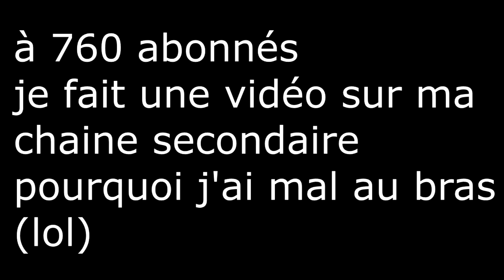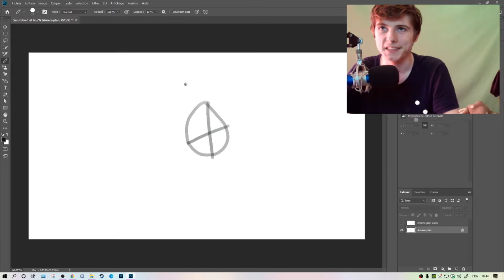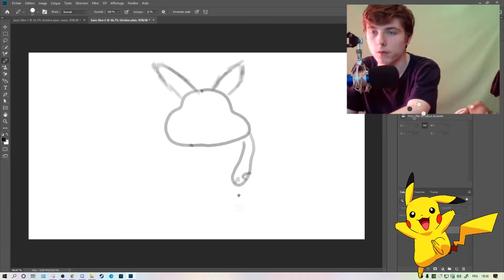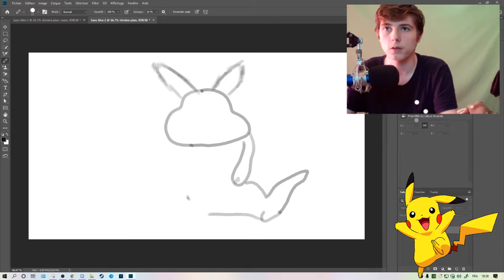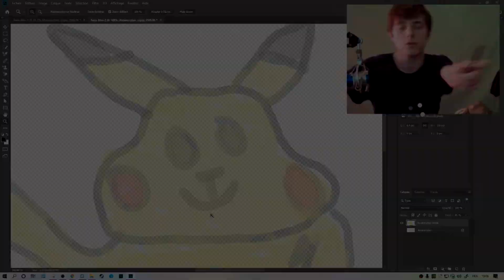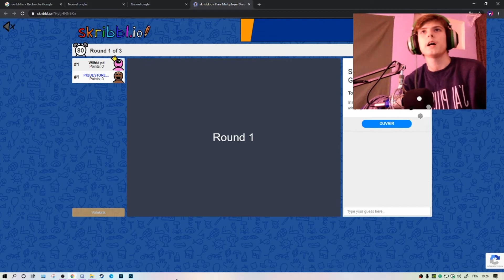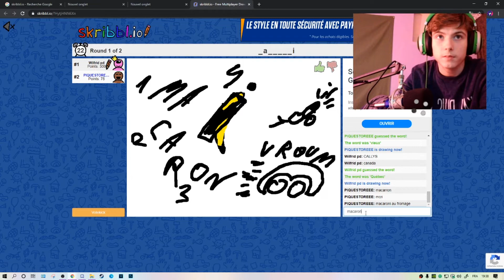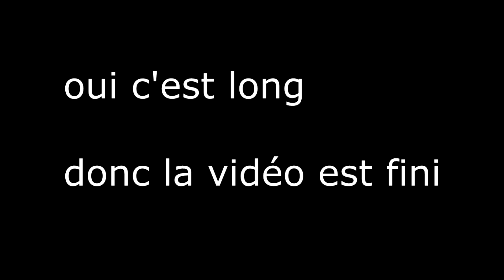J'essaye de dessiné avec une tablette graphique (c pa fameau) - IRL ThePixtor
Oui j'essaye de dessiné avec une tablette graphique .
(et oui c'est pas énorme mdrr)

►Montage/Miniature
🖥Montage:ThePixtor
🖌Miniature: ThePixtor